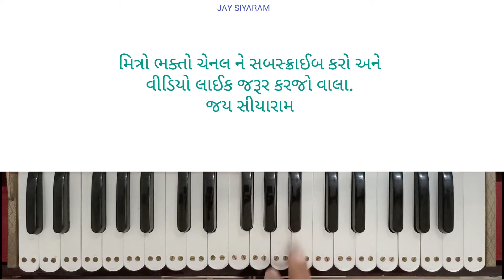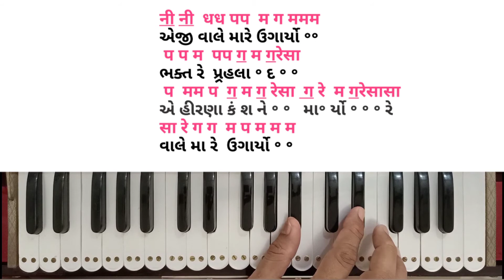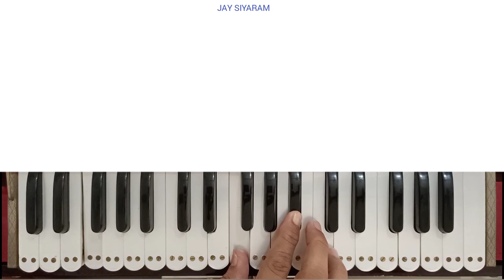Harine bhajata koini laj harmonium notation | હરીને ભજતા હજી કોઇની લાજ હાર્મોનિયમ નોટેશન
Harine bhajata koini laj harmonium notation | હરીને ભજતા હજી કોઇની લાજ હાર્મોનિયમ નોટેશન (Vijay Dhola)